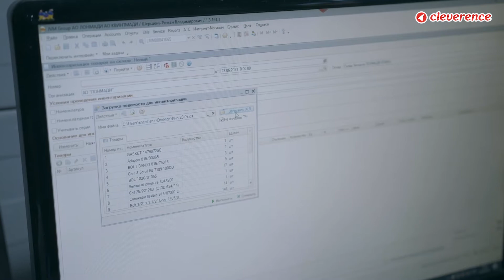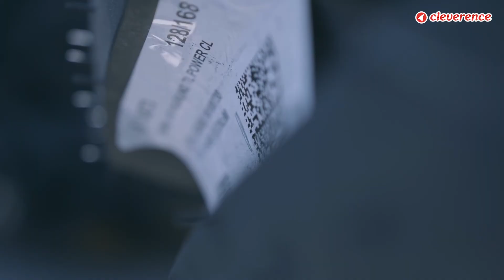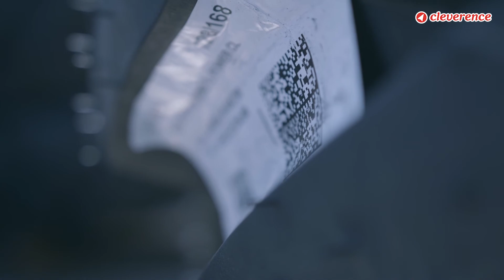Automobile spare parts inventory management solution by Cleverence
The Lonmadi company was founded in 1991. The company is engaged in the distribution, sale and maintenance of road construction equipment by well-known world brands: JCB, Terex, Tadano, Sennebogen. We occupy about 50 percent of the market. Before the introduction of mobile computers, we worked manually when goods were taken to the warehouse on the basis of paper documents, as well as issued on the basis of expense orders.